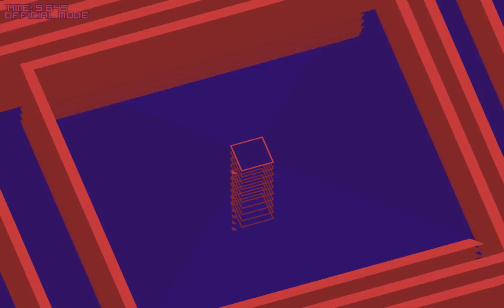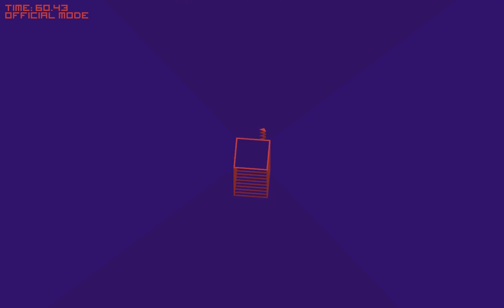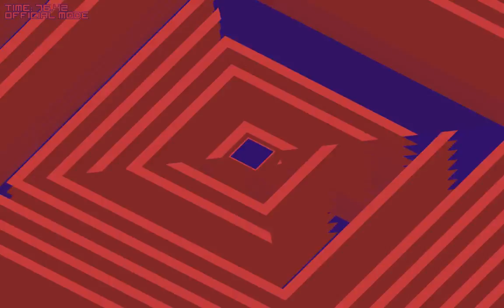OpenHexagon - Rotationality Pack - Persönliche Bestzeiten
OpenHexagon ist ein Spiel basierend auf dem SuperHexagon Prinzip, welches ich erst vorgestellt hatte!

OpenHexagon (den grauen 1.92(win) Button anklicken zum downloaden)

Rotationality besteht aus:
1 - The Dragon Mayhem
2 - Sky Fasion
3 - Fusion
4 - World Battle
5 - Crazy Universe
6 - Think Fast
-welche ich alle ein-zweimal vorstelle.

Mein Liebling ist und bleibt wohl Fusion, da ich den Sound sehr sehr liebe.

Also hier auch eine Aufmerksamkeit an die Lied-Macher:
2. OnlyBoots - Have Another
3. SideBySky - Dead Crust
5. Martin-Wales - Mortal Reckoning
6. Sixtysix - Smash It

Ohne die coolen Tracks würde das Levelpack nicht mehr so besonders sein ^^

Unter Anderem der Grund, warum ich es jetzt mit euch teilen möchte! Viel Spaß beim Zusehen!

Oh ach ja, ist zwar nicht so ganz wichtig, aber eventuell sollten Menschen, die zu epileptischen Anfällen / Epileptic Seizures neigen, das Video besser nicht anschauen. Naja... muss aber nich... :D

Schaut doch nur, wie viel Mühe ich mir mit dem Thumbnail gemacht hab q.q habe jeweils aus jedem Level 1/6 auf's Thumbnail gepackt ;o Das war Arbeit. :D